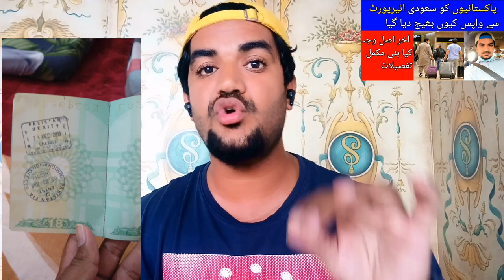Why were People Going to Saudi arabia from Pakistan sent back from Saudi Airport?,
Saudi Arabia Latest Update News today in Urdu and Hindi, Saudi News in Urdu, Today News in Saudi Arabia, Why were People Going to Saudi arabia from Pakistan sent back from Saudi Airport?, brothers going to saudi arabia from pakistan must take these precautionary measures,